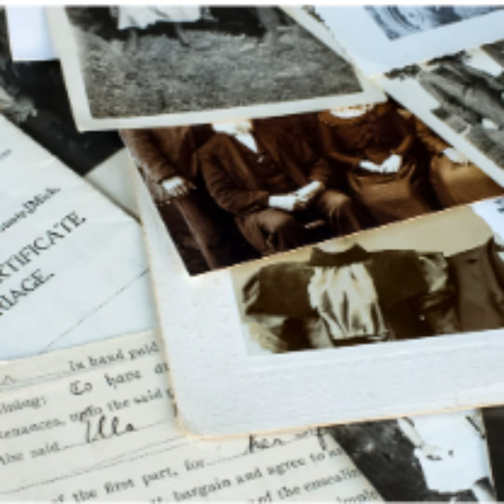Episode 50 - The Surgeon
In Episode 42, Rose Lodge on the Broughton family, it was mentioned that William Broughton was assistant surgeon to John White on the First Fleet’s voyage and he was an acquaintance of the Broughton family. This is John White's story in his time in Australia.